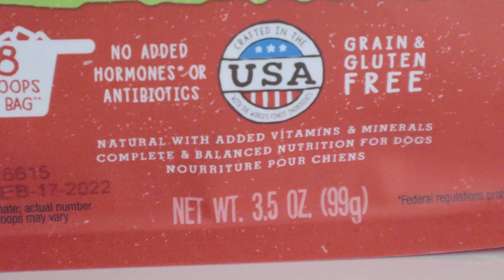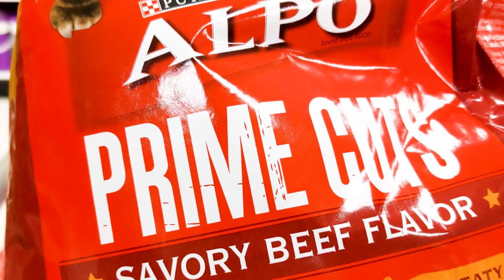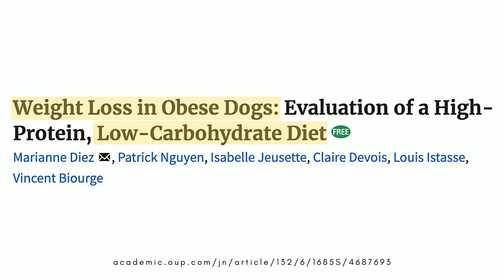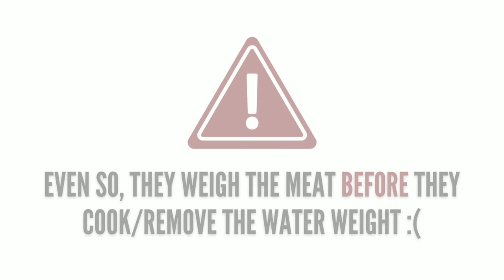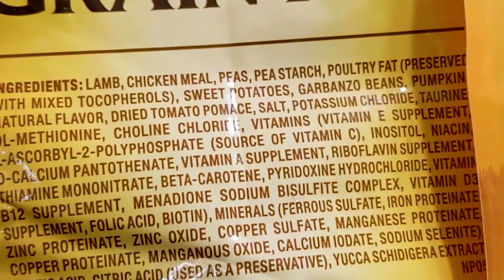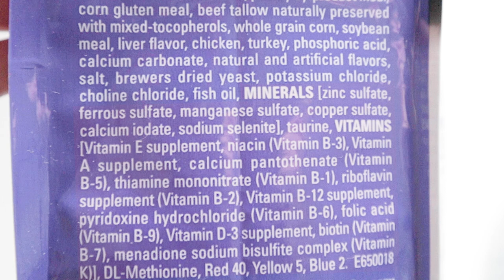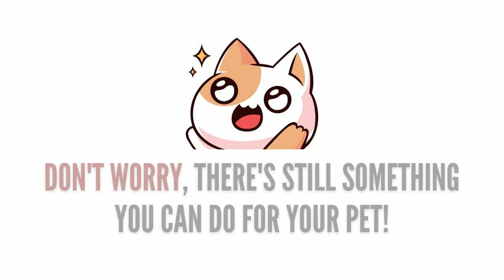How To Find The Best Quality Dry Food For Your Pet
Ok, you know I'm not an advocate of kibble, but the reality is, not everyone can feed raw, or even canned food for that matter. If you’re in a position where you can only feed your cat or dog a dry food, I want to give you a few ways you can at least look for a better option out there for you!

Instagram.com/pawsofprey_